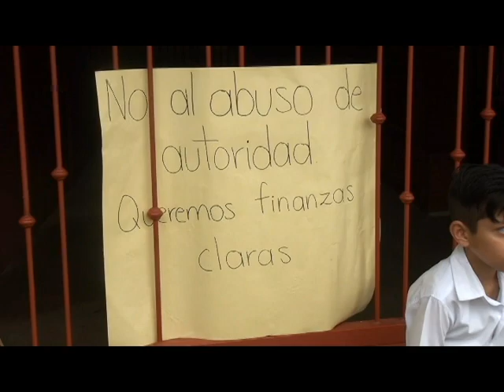Padres de familia pidieron salida del director de la Escuela de Peñas Blancas